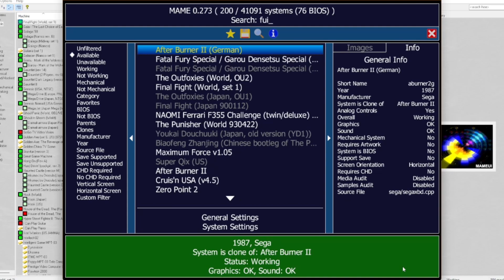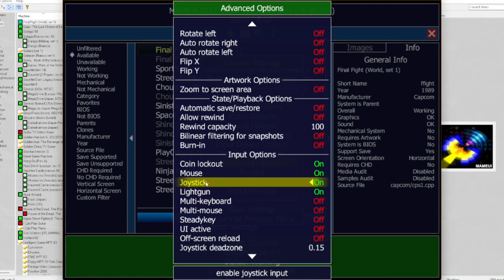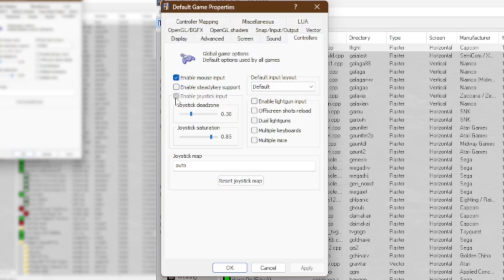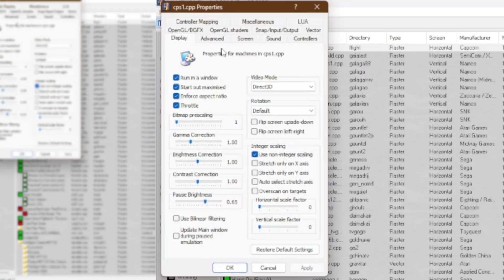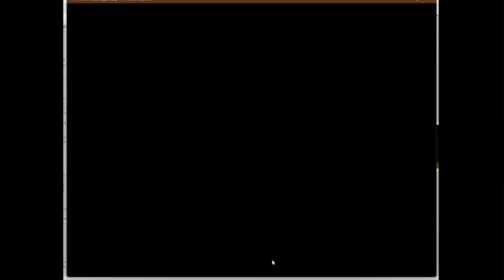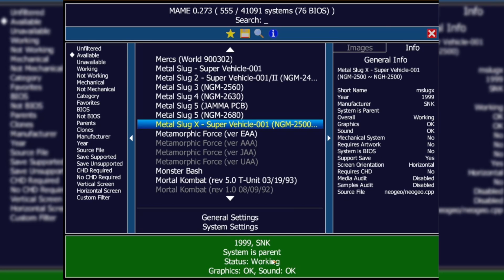Setting Up 8-Way Joystick Controls in MAME || MAME Arcade Tutorials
Hell Radiant Stars and Arcade fans! Today we're doin' a tutorial on setting up Joystick Controls for MAME -- that is, games that use an 8-directional digital joystick and one or more buttons. Think your garden variety arcade game, I suppose.

I DID have a video put up on this topic about 5 years ago...but the production quality on it kinda sucked, so now I'm giving this another shot, as well as going over some stuff that wasn't covered in the last video.

A side note: This tutorial also assumes you're using MAME DIRECTLY on your PC, so not using via a Raspberry Pi, front end, via steam deck, etc. I don't have experience using MAME through those -- but hey! Maybe one of the audience members might!

Also I have ZERO idea what happened to the audio of Final Fight, it didn't get recorded for some reason. oops!

Section Guide:
0:00 Intro
0:41 Making Sure Joystick in MAME is ON
3:20 Setting Up Joystick Controls in MAME
8:24 Input Assignments (General)
11:43 Extra Things for Consideration
14:50 Outro to the Beautiful Stars

Music Guide:
All music from the game Winds of Change. In order we have:
-The Pirate Town of Mazeo
-Town of Infinite Connections
-Howls of the Monarchy
-A Day in Valinorth
-Downtime in Balteus
-Downtime in Alarinthia
-Together (Instrumental)